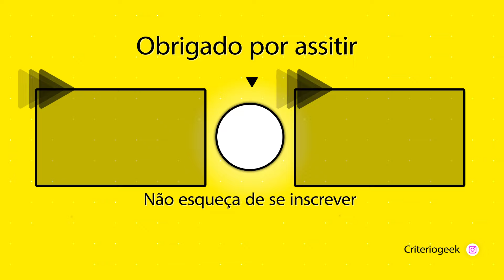REACT Chaves a Lenda Ninja! Primeiro Episódio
~ O casal mais fofinho que vc pode encontrar por aqui (na nossa opnião hahah

🟣 Lives de segunda a sexta ás 18h na Twitch - REACT CHAVES NINJA

Chaves a Lenda Ninja! Primeiro Episódio